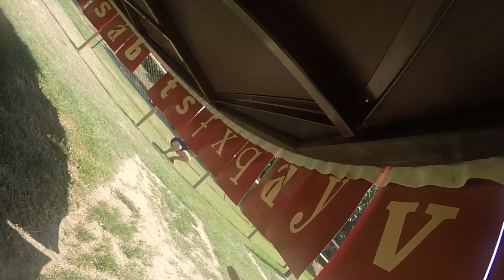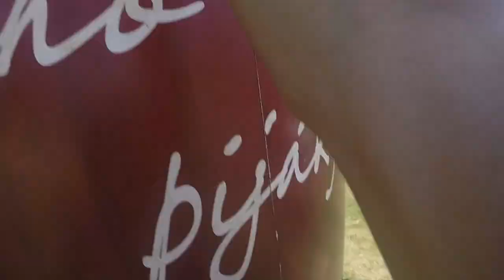Pardálův výběh: Tým "HNUSÁCI"